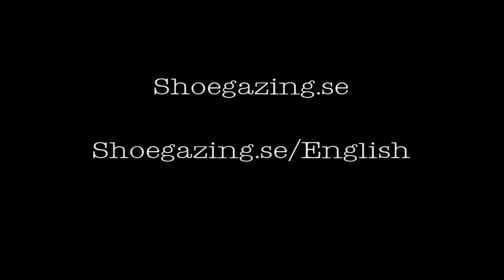Shoegazing Super Trunk Show 2015 - The Movie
A movie from the event Shoegazing Super Trunk Show 2015, which took
place on September 12 in Stockholm.